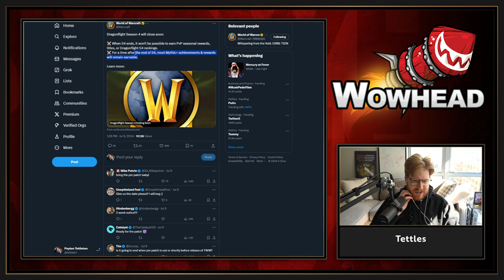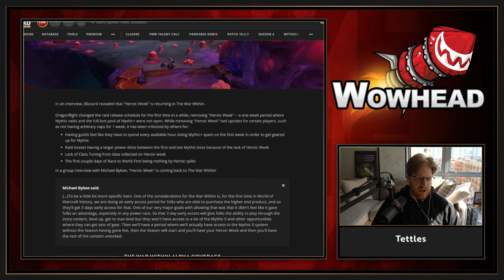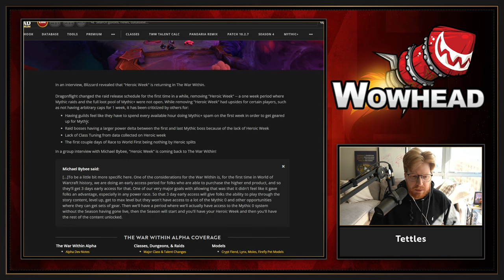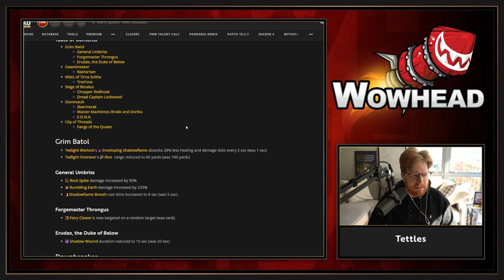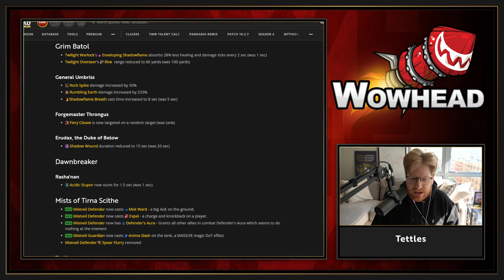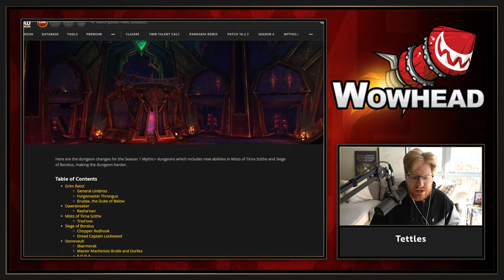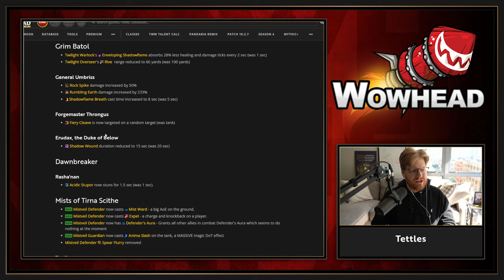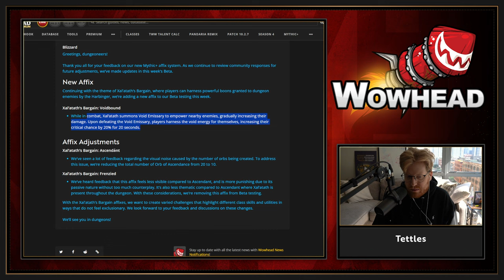The War Within Pre-Patch is SOON!! - Wowhead Weekly Recap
This week's obvious and most important news is the announcement of the prepatch date. With the prepatch being so soon, that means the expansion launch is also soon! There is some unique content to the prepatch, but one of the most important things with his announcement is also remembering that Heroic week returns. With heroic week returning that will change the structure of the beginning of the expansion.